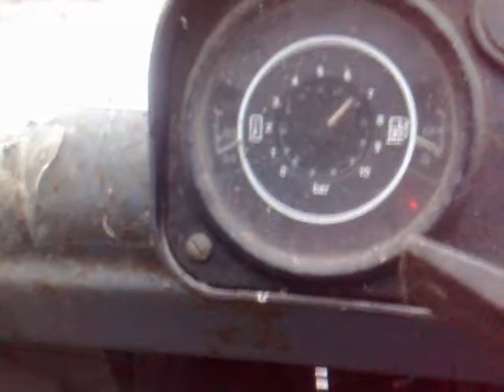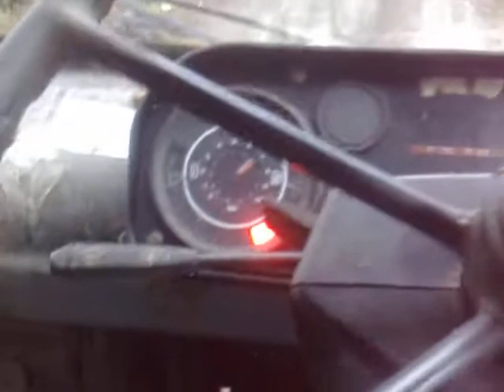1978 Bedford TK Horse Box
Going for a quick spin !